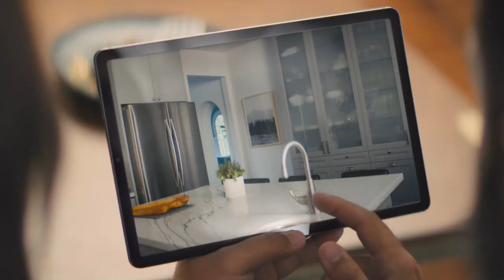RE/MAX Photos Commercial, Jacob